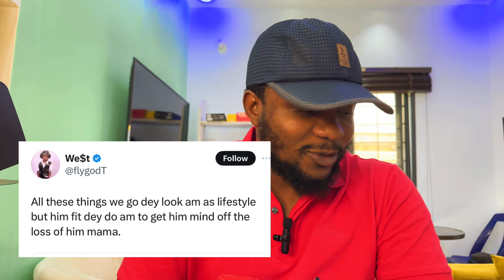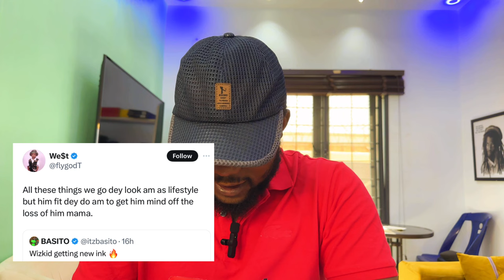Wizkid is Depress… Asake | Lady Begs for Help!